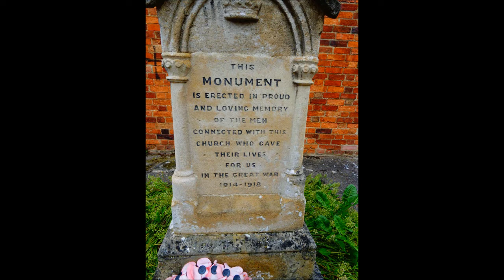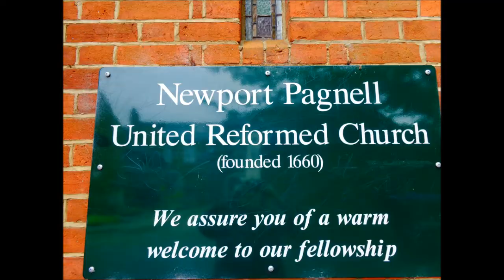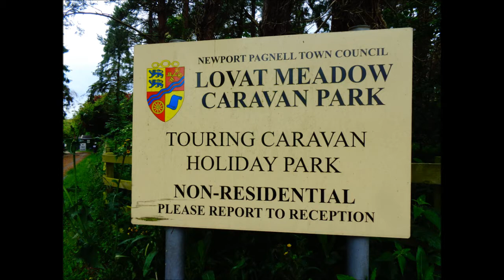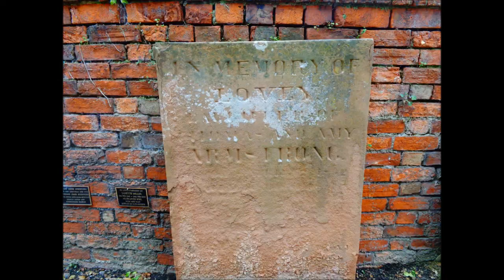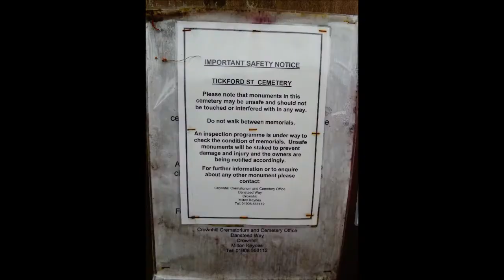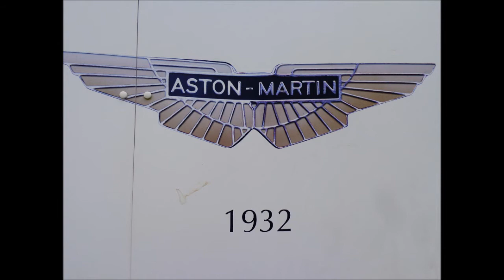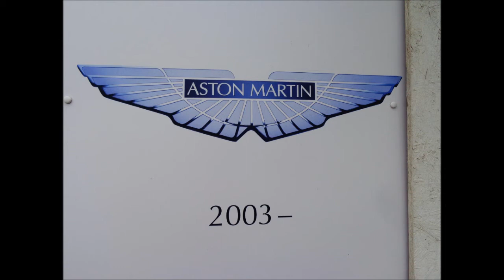Lockwood Territory, Part III, 'Lovatt meadow, Newport Pagnell' by Sheila, May 31, 2014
A wander around Newport Pagnell following the river that twists and turns all around the town--I briefly view a newer graveyard and then follow the river passed a closed camping site due to flooding-called 'Lovat meadow this video also contains quite a few images of the town including the Wesleyan Church where the Lockwood Family worshipped in the past and some are buried within the grounds of the church as well--no visible graves